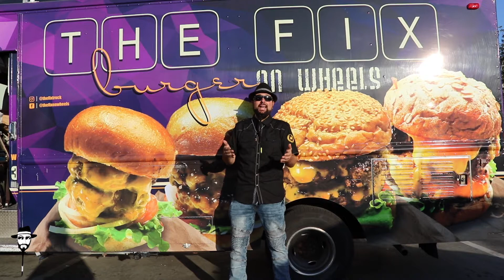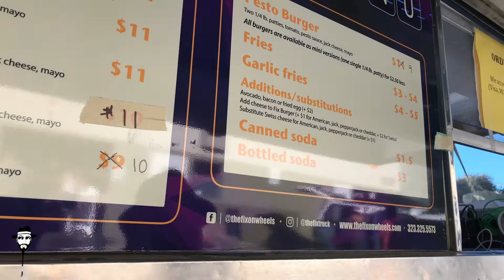WOLFMAN PRESENTS The Hunt For The Tastiest Burger at The FIX On Wheels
WOLFMAN PRESENTS The Hunt For The Tastiest Burger at The FIX On Wheels in Santa Monica, Los Angeles and out side of Brew Works.

Follow WOLFMAN as he is on the hunt for the tastiest burger in Los Angeles, California. You can follow his journey and see all the pictures

This is the first video segment about TheHuntForTheTastiestBurger for WOLFMAN PRESENTS. We have been taping like crazy, so get ready for many more videos and segment.

Please share and spread the word and comment where you would like to see WOLFMAN hunt for the tastiest burger.